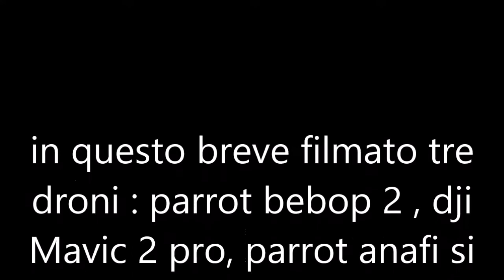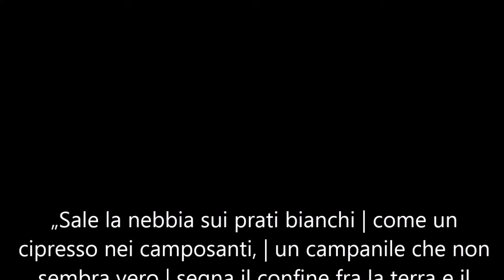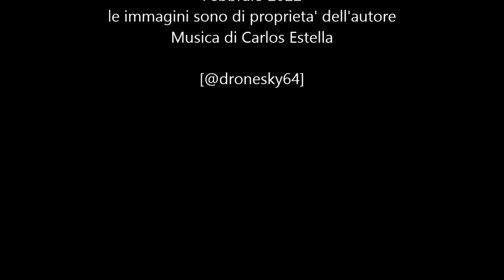tre campanili per tre droni